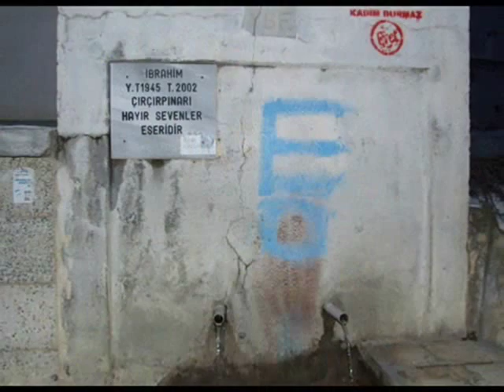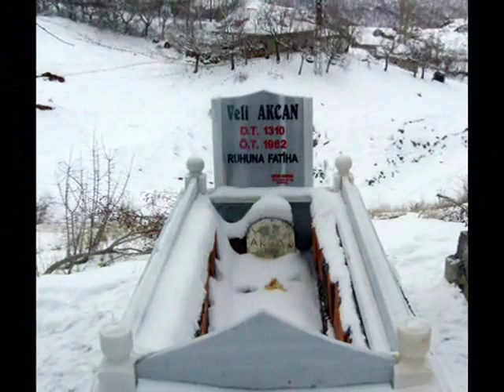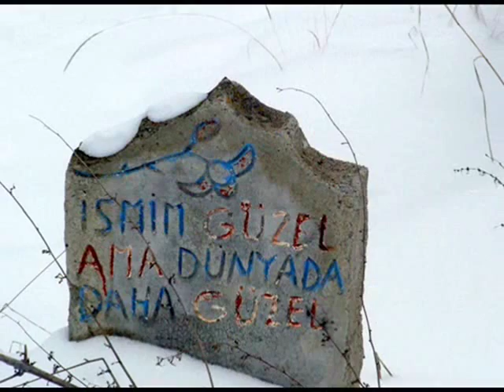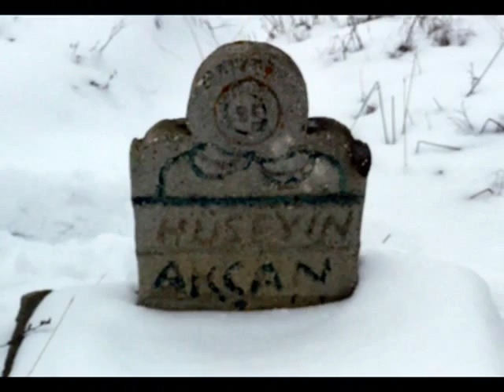ormanözü köyü turhal tokat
makcan